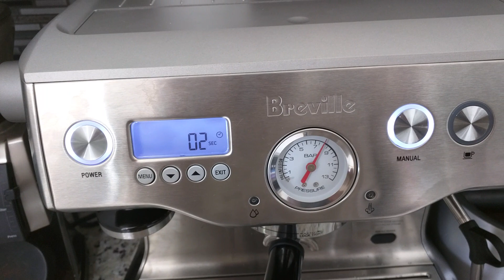Another Breville Dual Boiler pressure profiling, the easy way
again, as with the conical valve GS/3MP, the excess goes to the drip tray. inelegant, but effective